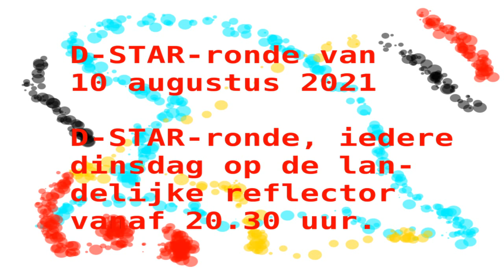D-STAR-ronde 10 augustus 2021 (Dutch)